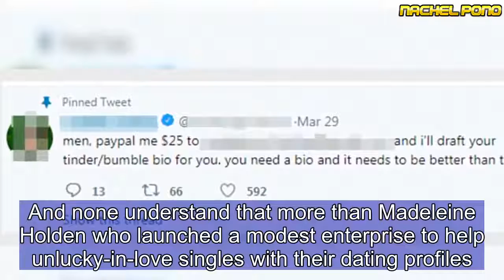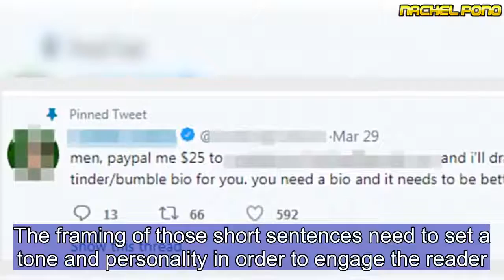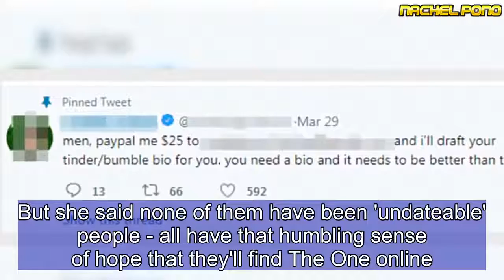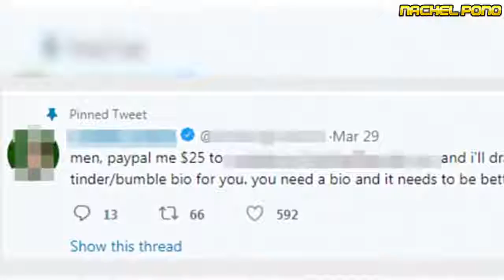Woman who writes dating profiles for $25 each spills the secrets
When it comes to getting prospective partners to swipe right it's all about what you're offering in your bio.And none understand that more than Madeleine Holden who launched a modest enterprise to help unlucky-in-love singles with their dating profiles.Speaking to Newshub, the New Zealand-based writer posted a call out on her Twitter account, suggesting she would curate individual bio's for a mere $25 a pop.She had a number of emails about the offer and has created a special formula that guarantees an all important match at the end of the day.  'Without putting any of my customers on blast or revealing too many trade secrets, there's a baseline formula that I build from and tweak in most cases, which is roughly as follows:"I'm [summarise subject in best possible light] looking for [describe dream partner] for [clarify nature of relationship]", plus an engaging one-liner, preemptive date invitation and/or ice-breaker to seal the right-swipe,' she said.   The framing of those short sentences need to set a tone and personality in order to engage the reader.They also can't be too short - suggesting the person is extremely shy - or followed by thousands of expletive emoji's - which is just frightening.'A degree of objectivity also goes a long way in this area: regardless of how clever my customers are, they're always grateful to be able to put this particular task in someone else's hands, because drafting one's own dating app bio is pretty much a universally loathed and cringeworthy experience,' she explained.Madeleine has crafted witty biography's for people of all gender, sexuality and age, even writing out some of their specific fantasies and fetishes for the world to see.But she said none of them have been 'undateable' people - all have that humbling sense of hope that they'll find The One online.